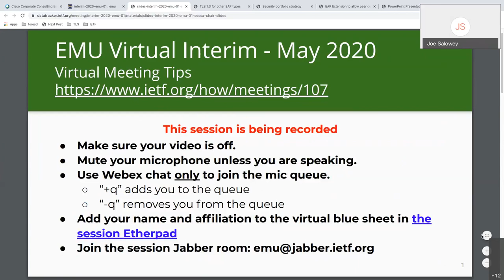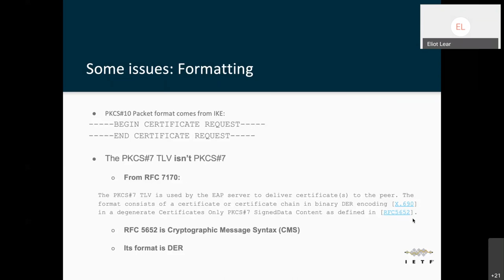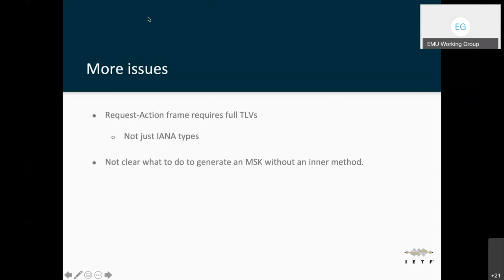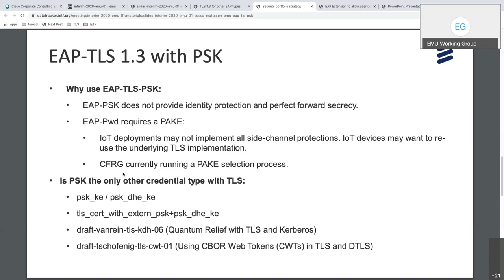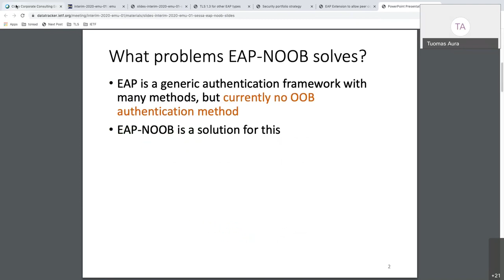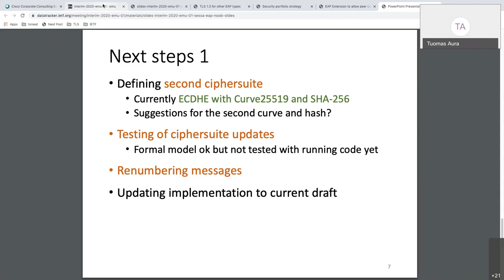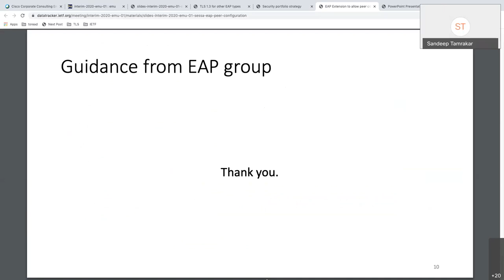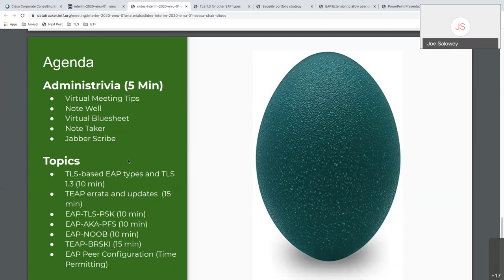EMU WG Interim Meeting, 2020-05-22